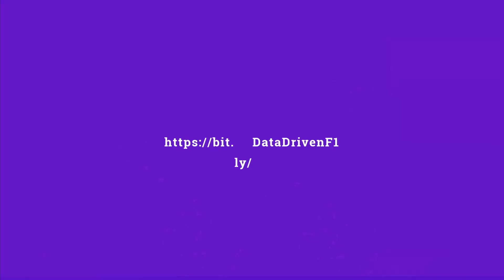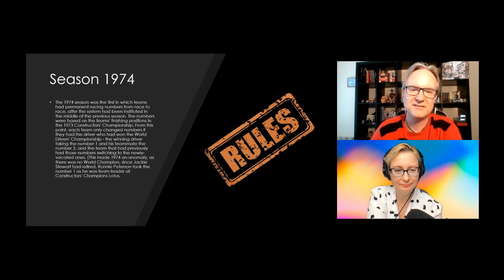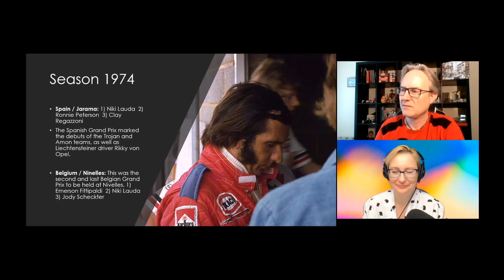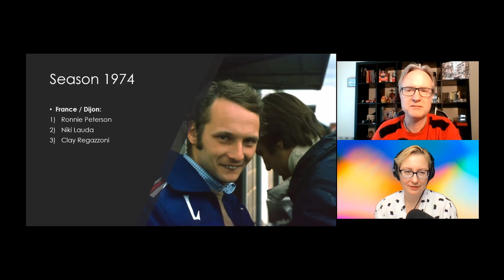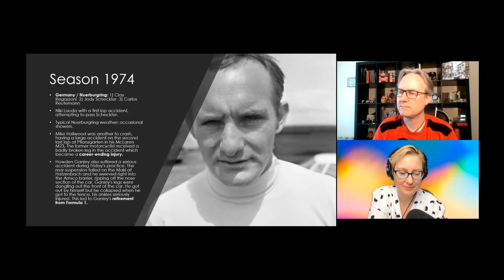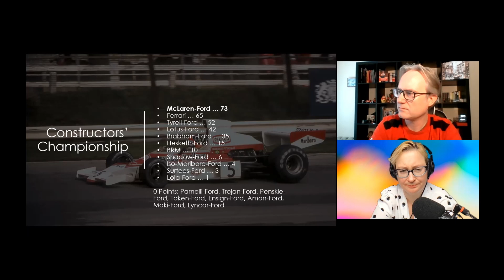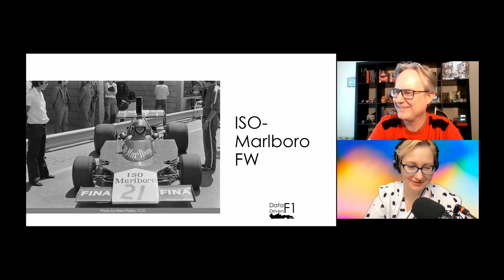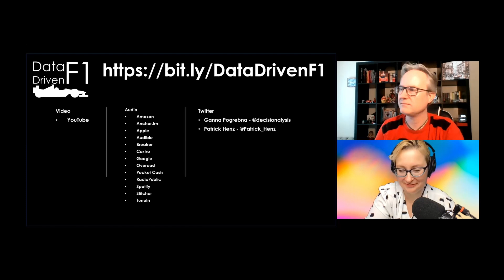Data Driven F1: Season 1974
Ganna Pogrebna and Patrick Henz discuss the 1974 Formula 1 season. As usual, the discussion considers technology, strategies, race analytics, as well as team and driver behaviour.